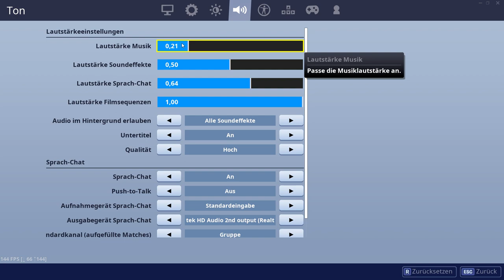Neue Lamabeat Musik!😍|Neue Fingerabdruck Lackierung!|Fortnite Shop vom 5.9.19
Fortnite Shop 5.9.

Neue Lamabeat Musik!
Neue Fingerabdruck Lackierung!